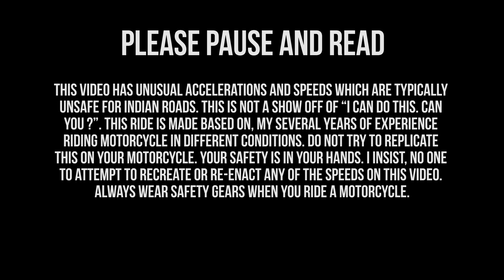Welcoming Daytona 675R